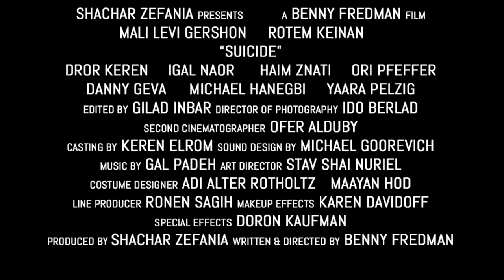Suïcide (2014) | Trailer | Mali Levi Gershon | Rotem Keinan | Dror Keren | Igal Naor | Ori Pfeffer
An action thriller depicting the final hours of OdedTsur before he must end his life. Oded owes money to a loan-shark who demands his life as payment. Failing to take his own life, would place Oded’s family in danger. Daphne, Oded’s wife, must content with RomiDor, a sharp police detective who believes her to be a manipulative ruthless adulteress, who used her husband’s situation to murder him. This action-packed thriller leads us on a wild goose chase around an “unholy” dark Jerusalem, during a 24-hour period, where all hell breaks loose.

Director: Benny Fredman
Starring: Mali Levi Gershon, Rotem Keinan, Dror Keren, Igal Naor, Ori Pfeffer